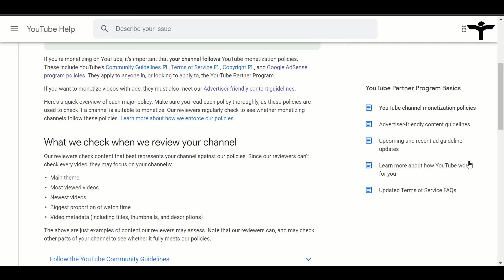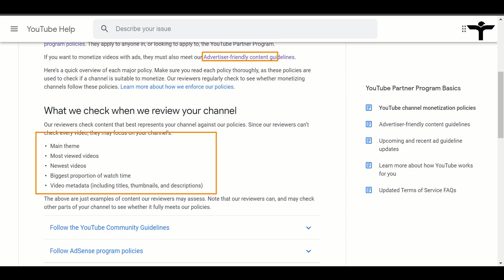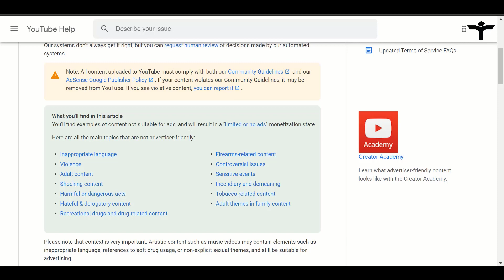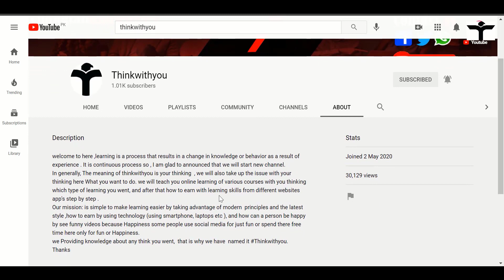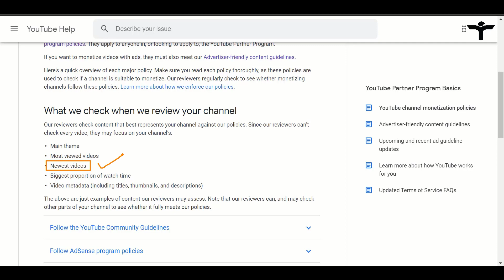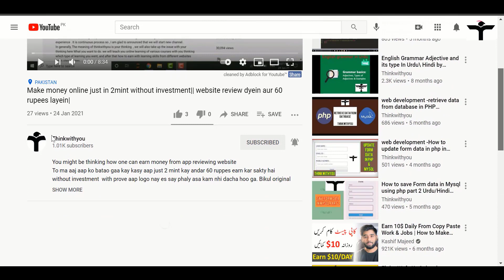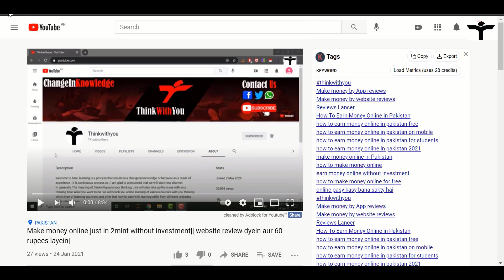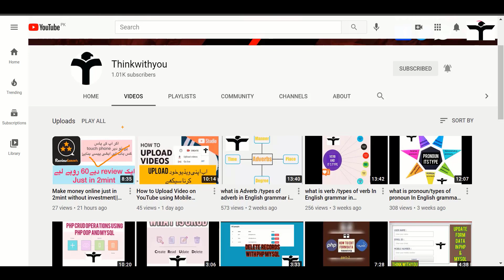Don’t make these type of mistake after creating and before Applying for Monetization on YouTube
Friends, if one thousand subscribers and 4 hours of watch time have been completed on your YouTube channel after creating and now then you are going to apply for monetization, but you have to take care of these things before applying monetization or else your monetization is disabled after some days or may be not accepted for YPP.
There are several things you should check out before linking an adsense account with your YouTube channel. YouTube has some policies regarding youtube partner program to monetize your YouTube channel, which we all creators have to follow

Urdu :
Things To do after creating YouTube channel and before Applying for YPP
IS video ma ap ko baton ga kay ap log youtube channel ke monetization on kasy krwa skty hain wo bhi just 48hour  kay ander rahty aur konse policy aap logo ko fellow karni ho ge sab kuch ak sath ak e video ma

Thank you so much for more more love and support. 😍